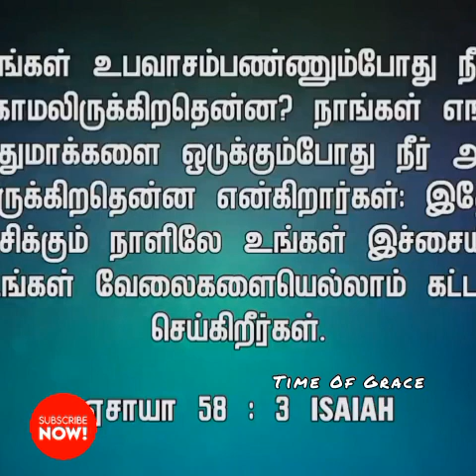நான் ஆவியில் இருக்கிறேனா? - மாம்சத்தில் இருக்கிறேனா? | BRO.MD.JEGAN | உங்கள் உபவாசம் எப்படி 6